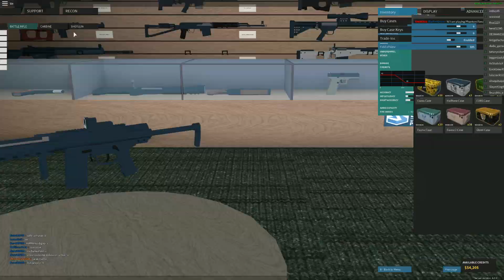100 Kills On Both Sides w/ wNky